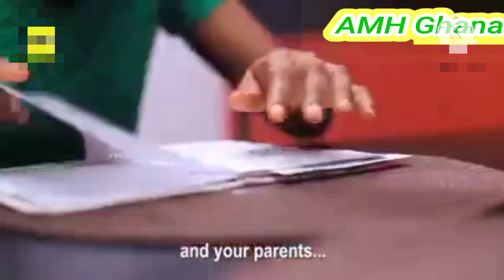YOUR Tongue Has Tremendous Power : Be Careful What You Speak